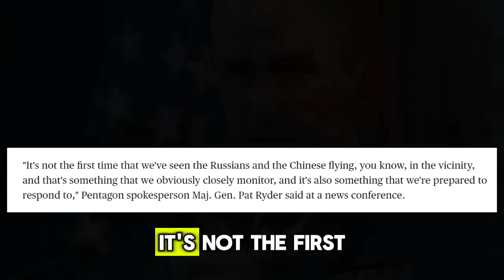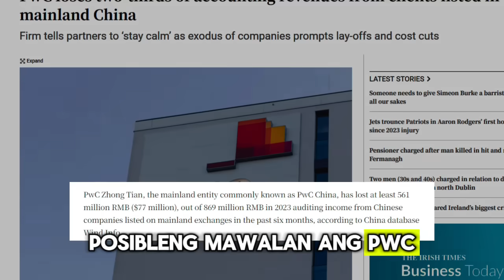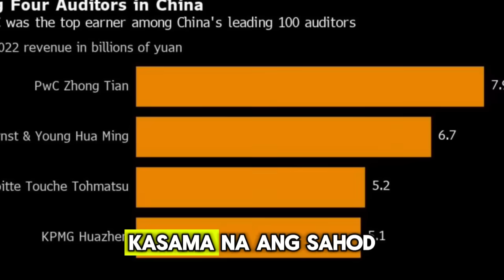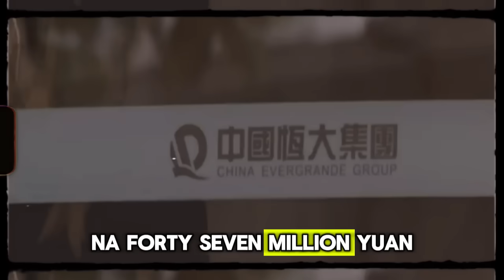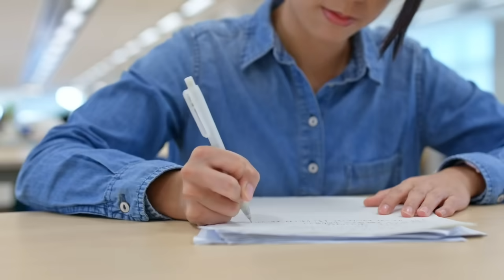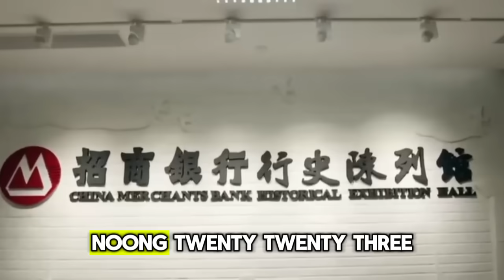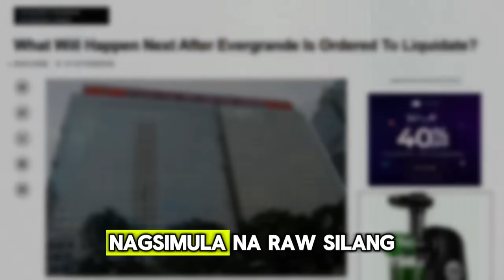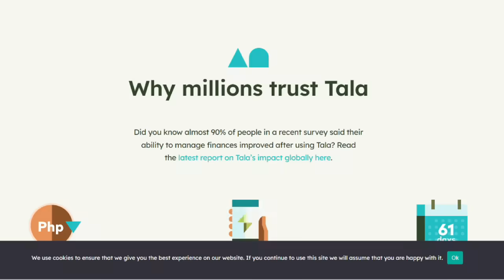AMERICA GUMAWA na ng HAKBANG! RUS$IA NAGULAT. CHINA PABAGsak ang EKONOMIYA?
1) Register in LITEFINANCE COPY TRADING OFFICIAL WEBSITE LINK: click nyo to ➡️

or ITYPE nyo sa FB "JP AMAZING TRADING GROUP"

KUNG NAGHAHANAP KA NG PWEDENG MAUTANGAN or PANG - LOAN  CHECK THIS:

1. FIRST TIME MONG MAG LOAN?
EASY APPLICATION P25,000 Maximum na pinapautang sa first time. MADALING KAUSAP ang AGENT. FLEXIBLE PA.
LOAN ONLINE

2. 1 month before bayaran  - NO HARASSM3NT Madaling kausap ang agent
UP TO 50,000 LOAN AMOUNT

3.)  MADALING MA-APPROVE (15,000 LOAN AMOUNT) 1 ID lang

4. Get your first loan with 0% interest rate for 7 days
Up to PHP 25 000 for up to 180 days for repeated loans

1. loan app fast approval 2024
2. loan app
3. loan app fast approval
4. legit loan app 2024
5. online loan app fast approval
6. fast approval loan app 2024
7. go peso loan app reviewding